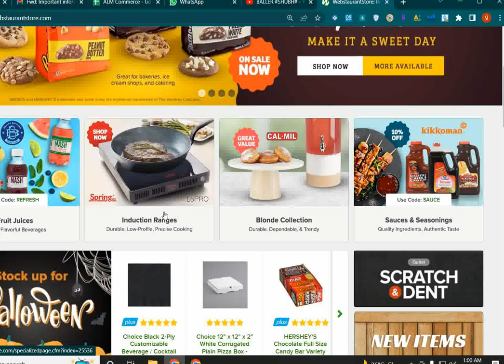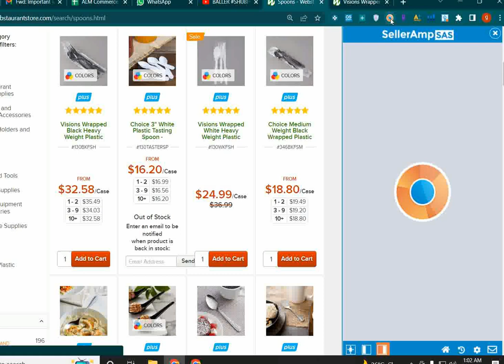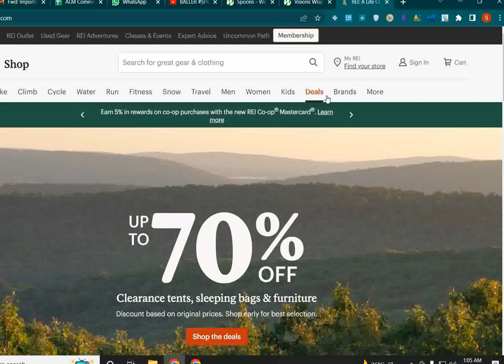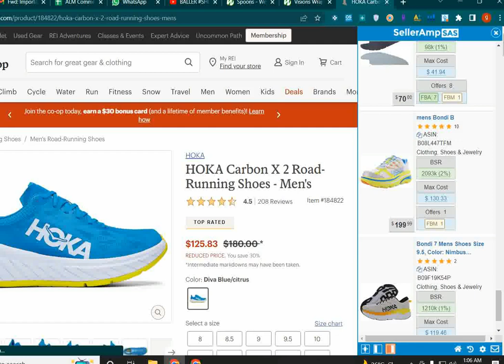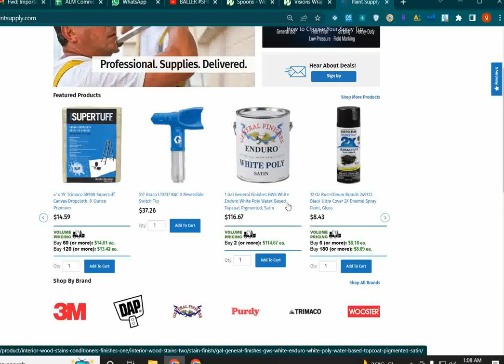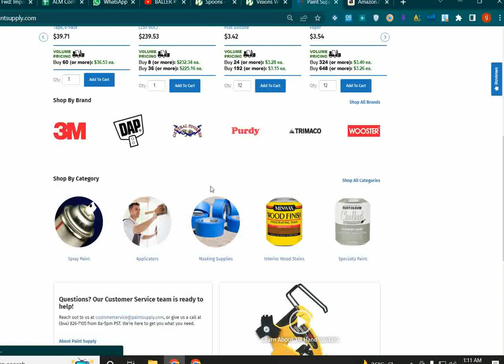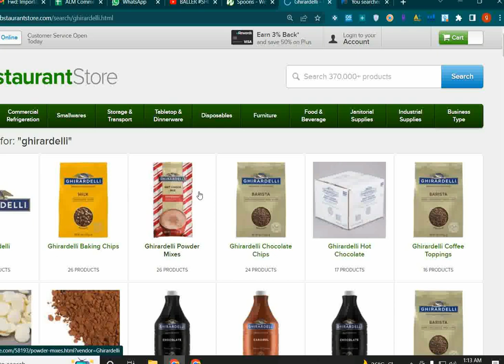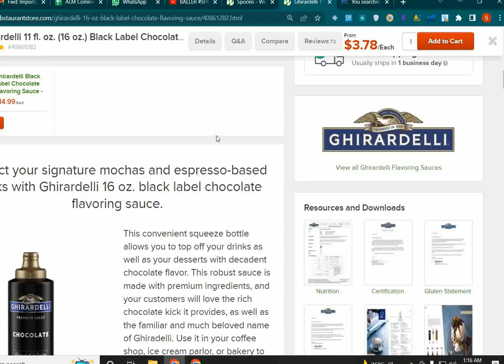𝐇𝐨𝐰 𝐭𝐨 𝐟𝐢𝐧𝐝 𝐩𝐫𝐨𝐟𝐢𝐭𝐚𝐛𝐥𝐞 𝐩𝐫𝐨𝐝𝐮𝐜𝐭𝐬 𝐟𝐫𝐨𝐦 𝐰𝐞𝐛𝐬𝐢𝐭𝐞𝐬 𝐢𝐧 𝐔𝐒𝐀 | 𝐋𝐞𝐜𝐭𝐮𝐫𝐞 𝟏𝟕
In this video I am describing about how you can find the products directly from websites.
Many of the suppliers dont provide you the price list. So you can use seller AMP and Scrap their products